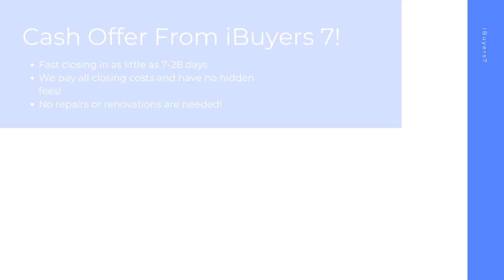iBuyers Ponca City Oklahoma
At iBuyers 7, we buy houses on a short timeline in Ponca City OK to make your home selling journey hassle free. As a ibuyers companies, we pay all closing costs and have 0% commission fees or ibuyer fees.

iBuyers Near Me! Ponca City OK!

iBuyers Companies! Ponca City OK!

Best Home iBuyer Ponca City OK!
iBuyer Near Me Ponca City OK!

Sell your house hassle free in Ponca City OK! At iBuyers 7, we have helped home sellers with all kinds of backgrounds from facing foreclosure, divorcing, bankruptcy, needing major repairs, facing issues with mold, water damage, and many other tough situations.  Sell your home in 7-28 days with the best ibuyer for homes of any ibuyer platforms.

Best iBuyer:

Ponca City, OK

realtor vs ibuyer the cost of convenience Ponca City OK
what are ibuyers in real estate Ponca City OK
ibuyers real estate Ponca City OK
best home ibuyers Ponca City OK
selling house to ibuyer Ponca City OK
home ibuyers Ponca City OK
ibuyer house Ponca City OK
real estate ibuyer Ponca City OK
ibuyer home Ponca City OK
ibuyer company Ponca City OK